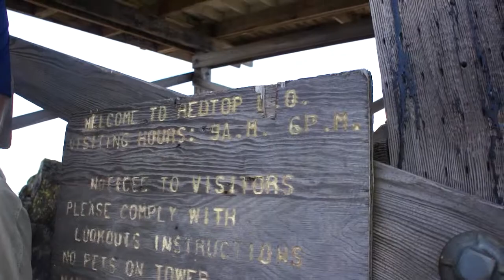Red Top Lookout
Red Top Fire Lookout located in Washington state off of Hwy 97 in the Salmon La Sac/Teanaway region. This video was shot July 19, 2014.